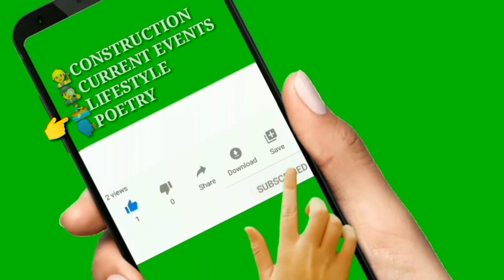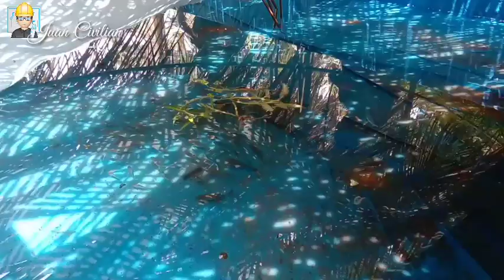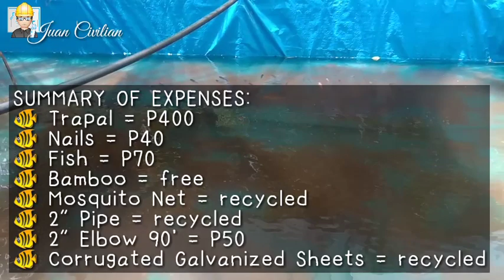Part 1: LOW BUDGET TRAPOND (560 pesos only) 3m x 4m TRAPAL POND | Fish Pond Without Water Pump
How much does it cost to have a DIY Backyard Trapal Fishpond for tilapia? 👷‍♂

1 acre pond fish farming,
1 acre fish pond,
1 bigha pond fish farming,
top 10 pond fish,
1 hectare fish pond,
1 acre pond fish stocking,
1/2 acre fish pond,
1 acre fish pond design,
fish pond 2021,
2 acre fish pond,
200 gallon fish pond,
darlingside – fish pond fish (2020),
fish pond 3d,
fish pond 3d jelly art,
300 gallon fish pond,
samorost 3 fish pond puzzle,
35 gallon fish pond,
fish pond 4k,
koi fish pond 4k,
sims 4 fish pond,
fish pond 50 gallon,
diy fish pond 5 minute crafts,
5 minute crafts fish pond,
5 min craft fish pond,
top 5 pond fish,
500 gallon fish pond,
9000 gallon fish pond